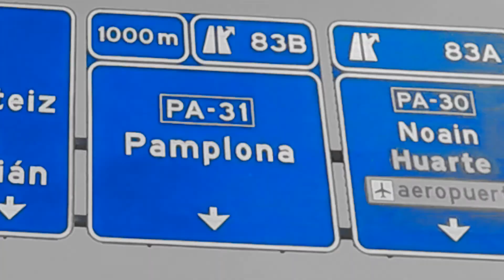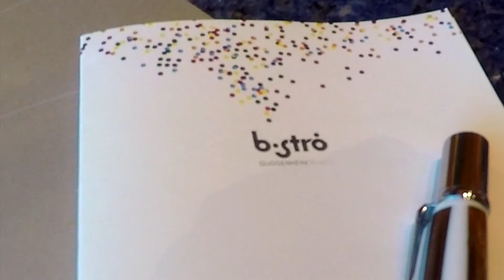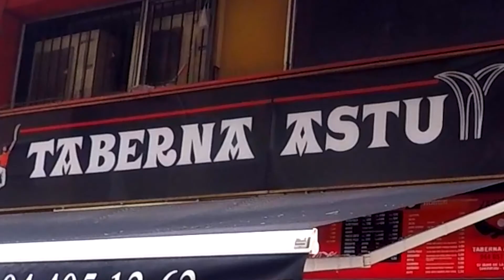Viajandoentacones en Bilbao